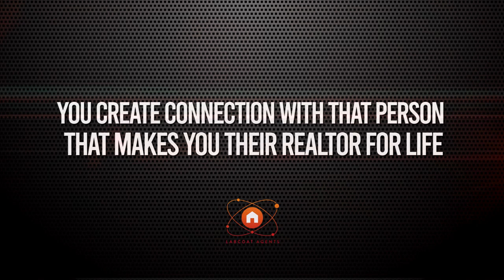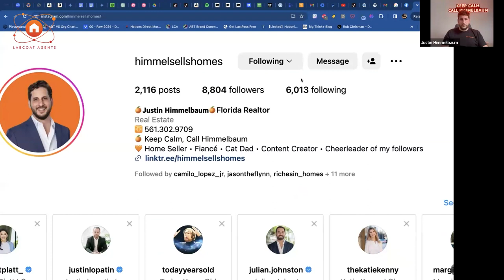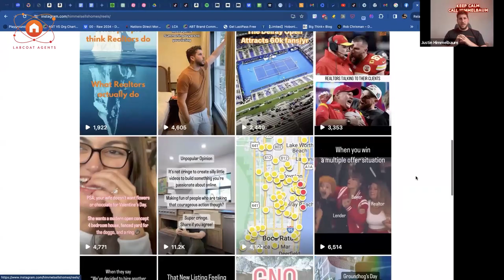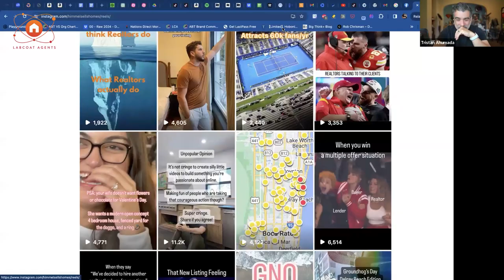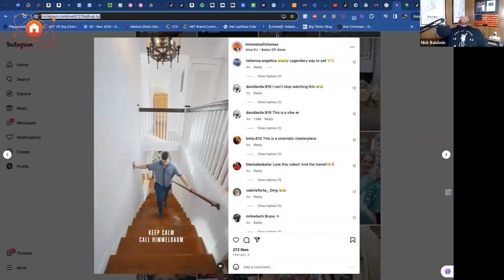From 0 to Millionaire: How I Grew a Tiny Channel (5,000 Followers) to 7 Figures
Discover the power of a small online following in this exclusive webinar with Justin Himmelbaum, a self-made millionaire and social media influencer. Learn actionable strategies for turning modest online presence into substantial wealth. Join us to unlock the secrets behind transforming followers into financial success. Don't miss out!

Key Takeaways:
Building genuine connections with any-sized audience.
Overcoming digital challenges and seizing opportunities.
Real-life success stories to inspire your journey.

Host:
Tristan Ahumada - CEO, Lab Coat Agents
Nick Baldwin - Co-founder, Lab Coat Agents

Guest:
Justin Himmelbaum - Founder and Residential Housing Specialist at The Himmelbaum Group

Chapters

  00:00 - Start

  03:21 - Justin's Debt-to-Millionaire Real Estate Journey
  05:24 - Building a Social Media Following
  11:02 - Creating Content That Keeps You Top-of-Mind

  16:23 - The Power of Personal Branding in Real Estate Videos
  19:13 - Discussion about virtual assistan
  21:26 - Birthday Outreach

  23:04 - The Taylor Swift Principle
  28:10 - Picking the Right Comments on Instagram
  29:19 - Realtor Content Creation Tips for Beginners

  34:17 - End